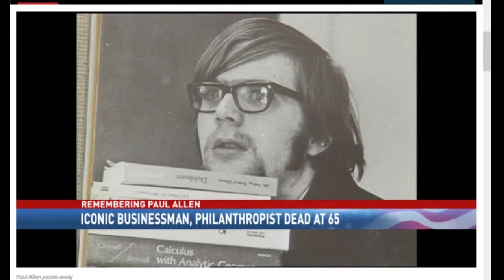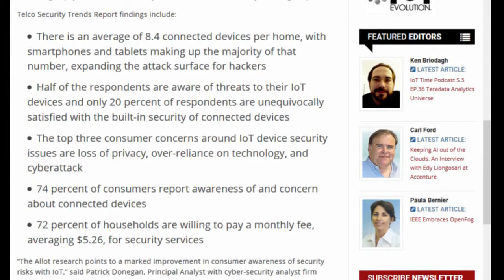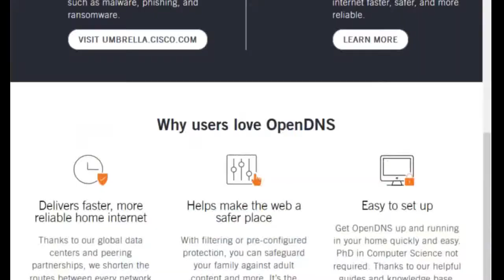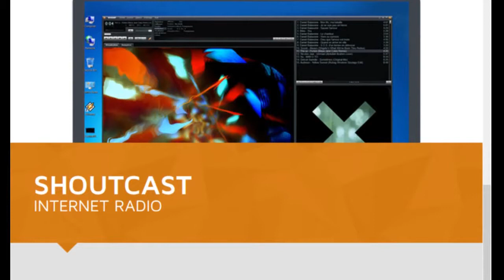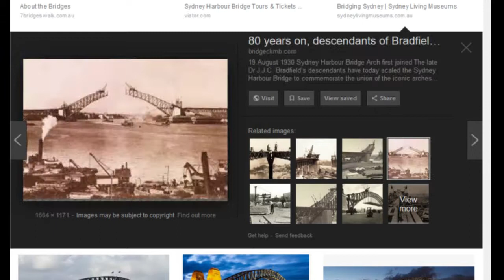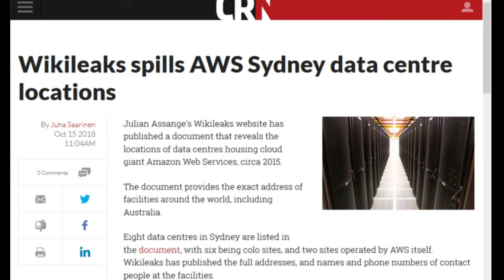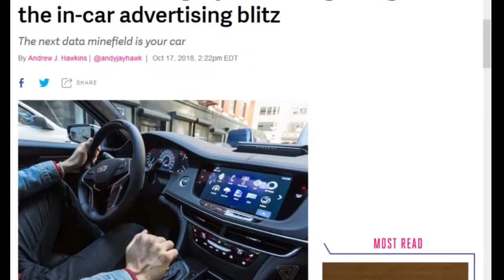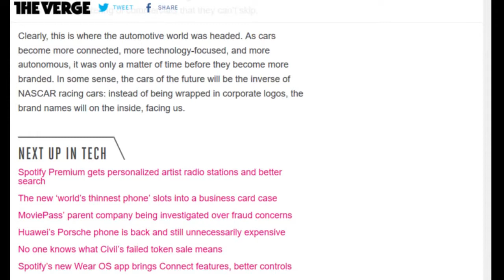Aussie Tech Heads - Episode 606 - 18/10/2018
Microsoft co-founder Paul Allen dies at 65
Wikileaks spills AWS Sydney data centre locations
Telstra defends giving executives millions in bonuses
Apple will let users see and delete data it has collected
Rio Tinto runs 34 robot trains a day
A Report Finds Need for IoT Security in Connected Homes
2400 sensors and machine learning models are monitoring The Sydney Harbour Bridge
GM’s data mining is just the beginning of the in-car advertising blitz